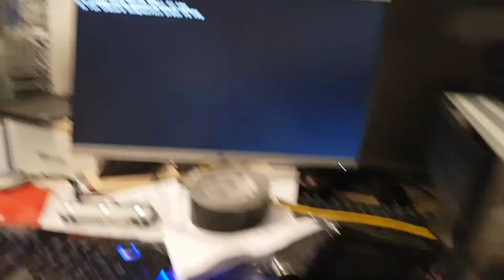Swap Case on Dell Optiplex 3020 - Power Button and front i/o cable Failure; Connection+Solution 1/2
Hello everyone,
in this Video i am going to show you how to get rid of the Power Button Connection Failure during the boot process of a Dell Optiplex 3020 after moving it into a new case.
It is a very simple solution. All you need are scissors and the willingness to sacrifice your old cables from the original case it shipped in.